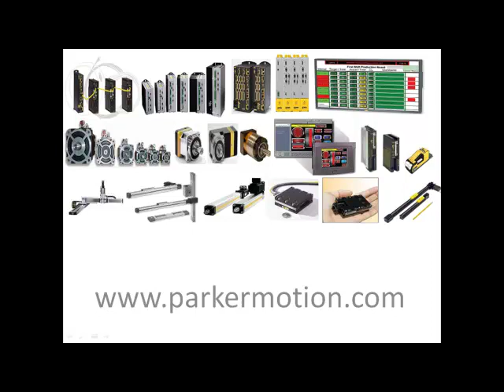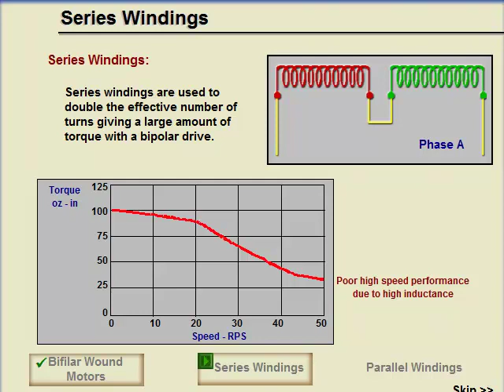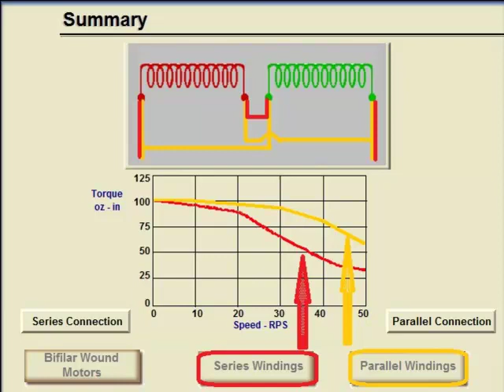Parker Motion Control Basics: Step motor winding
How series and parallel configurations affect step motor speed-torque performance
Also covered are bifilar windings